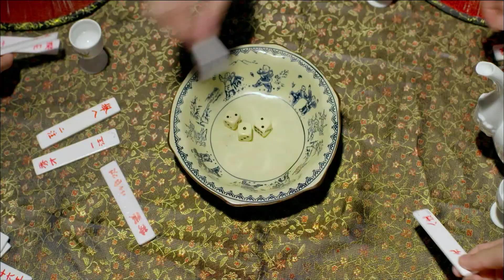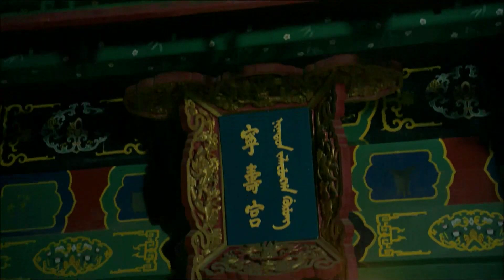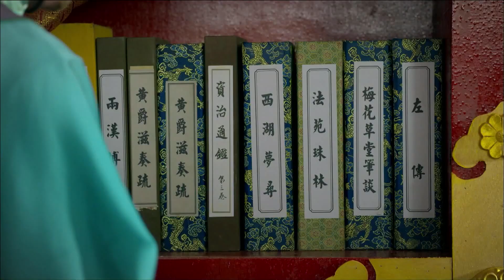【พากย์ไทย】ตอนที่ 03 | อุ้ยเสี่ยวป้อ 2014 - The Deer and the Cauldron | หานตง,จางเมิ่ง,อู๋เชียน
เรื่องย่อ ：อุ้ยเสี่ยวป้อ จอมยุทธเจ้าสำราญ เด็กหนุ่มจอมกะล่อนมีชีวิตเสเพล ชะตาฟ้าลิขิตให้เขาได้ช่วยเหลือ เฉินจิ้นหนานที่ได้รับบาดเจ็บจากการลอบสังหารของโอป้าย ด้วยความฉลาดจิ้งหนานจึงรับเขาเป็นศิษย์ ต่อมาฮ่องเต้คังซีออกแสวงหายอดฝีมือเพื่อกำจัดโอป้าย ทั้งสองได้พบกับอุ้ยเสี่ยวป้อ และพาเข้าวังทำงานในราชสำนัก อุ้ยเสี่ยวป้อเป็นที่โปรดปรานของฮ่องเต้ เขามีเมียมากมายเพราะความกะล่อนเจ้าชู้ แต่เพราะเป็นคนสนิทของฮ่องเต้และเป็นศิษย์ของเฉินจิ้งหนาน ทำให้ลืมตัวหยิ่งยโส สุดท้ายเขาก็เบื่อชีวิตในวังจึงพาบรรดาเมียของเขาออกท่องยุทธจักร